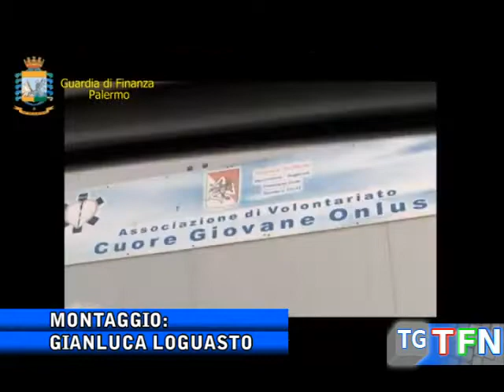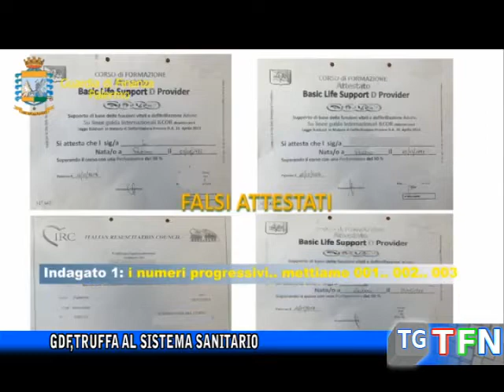Gdf, truffa al sistema sanitario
Truffa ai danni del sistema sanitario. Anche un infermiere nisseno coinvolto nell'operazione della Guardia di Finanza di Palermo. Sequestrata una Onlus e  oltre un milione di euro